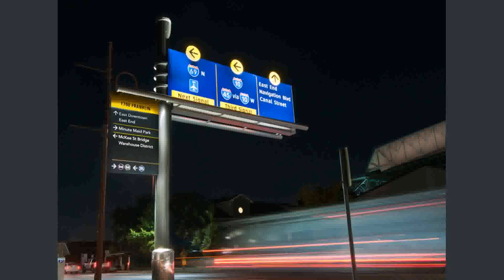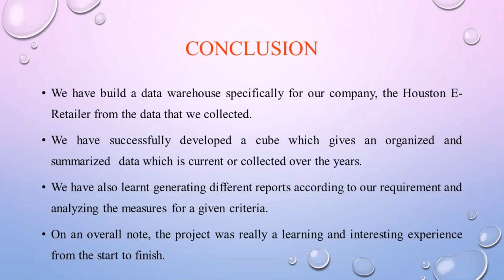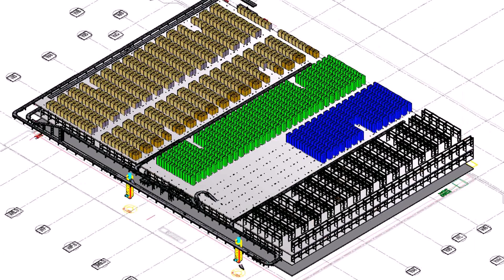Warehouse Design Houston (see description) (see description)